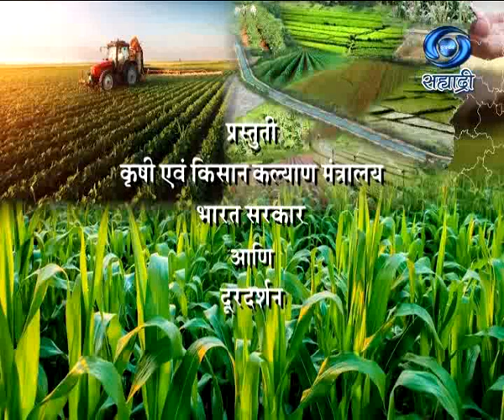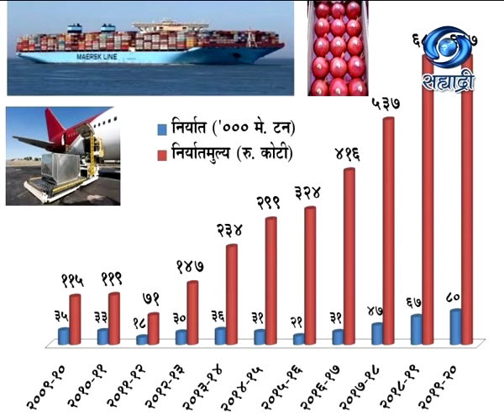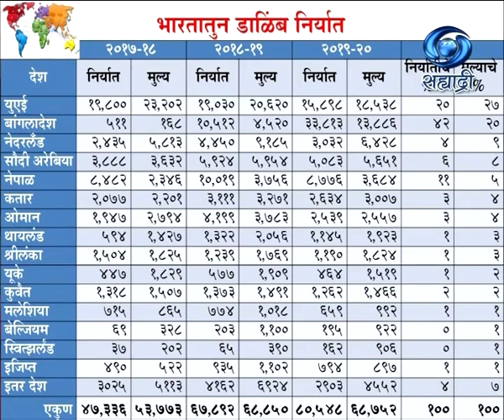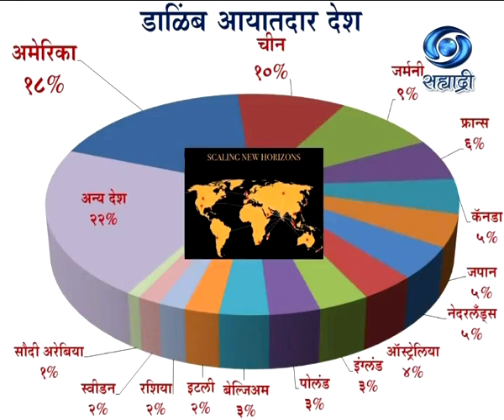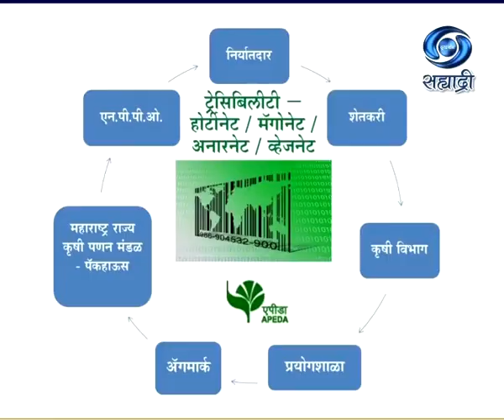Satish Varade | डाळिंब निर्यातीसाठी आंतरराष्ट्रीय बाजारपेठेतील संधी | कृषीदर्शन | 15.02.2021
सहभागी - सतीश वराडे, व्यवस्थापक निर्यात महाराष्ट्र राज्य कृषी पणन मंडळ, पुणे. विषय - डाळिंब निर्यातीसाठी आंतरराष्ट्रीय बाजारपेठेतील संधी. विशेष कार्यक्रम कृषीदर्शन या कार्यक्रमाचे १५ फेब्रुवारी २०२१ रोजी प्रसारण झाले होते.. काही कारणास्तव आपण हा विशेष कार्यक्रम पाहू शकला नसाल तर या व्हिडिओ द्वारे पुन्हा पाहू शकता. कृषीदर्शन
Krishidarshan - 15 February 2021 - डाळिंब निर्यातीसाठी आंतरराष्ट्रीय बाजारपेठेतील संधी
Krishidarshan (15 February 2021)
DD Sahyadri
Doordarshan Mumbai
Sahyadri Marathi
Show : ' Krishidarshan '_' कृषीदर्शन '  (00 फेब्रुवारी २०२१)
Subject : ' डाळिंब निर्यातीसाठी आंतरराष्ट्रीय बाजारपेठेतील संधी...'
Parti : सतीश वराडे, व्यवस्थापक निर्यात महाराष्ट्र राज्य कृषी पणन मंडळ, पुणे
Anchor : सुबोध रणशेवरे
Social Media Operator : वनिता राऊत - मांजरेकर
Producer : भारत हरणखुरे